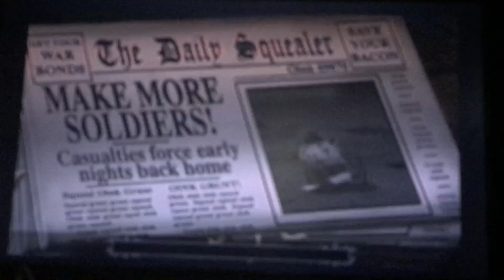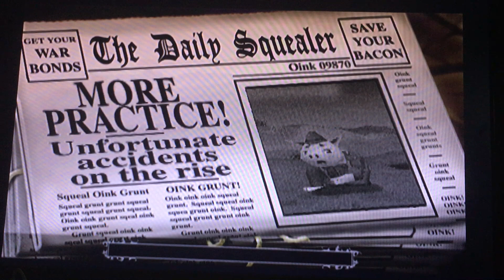Hogs of war greedy wolfie challenge part 11 we lived!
This time we start the second island off pretty well.